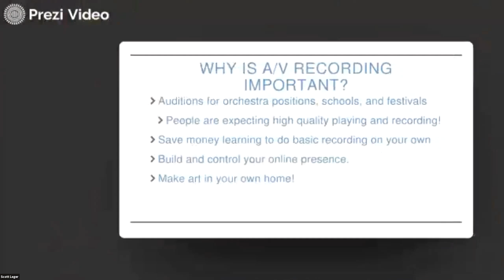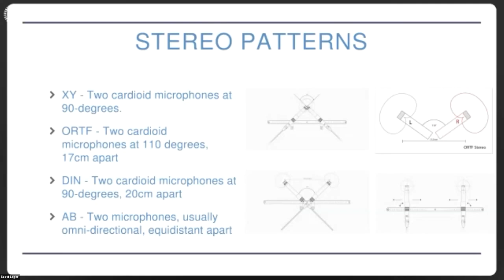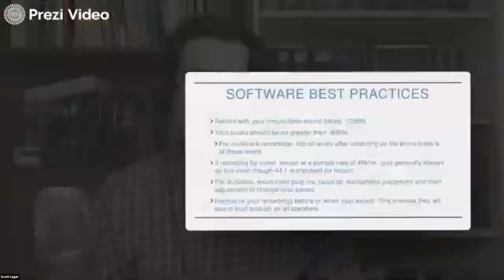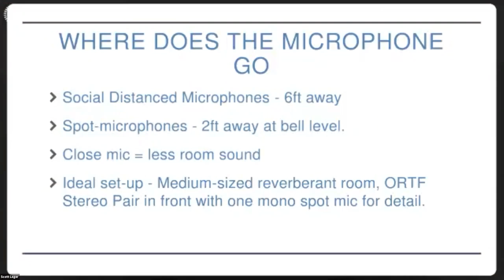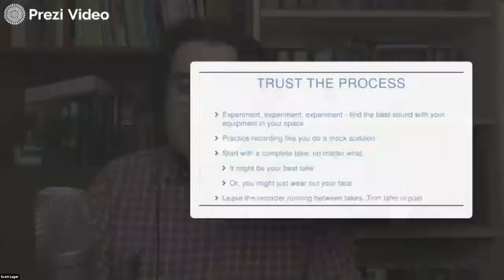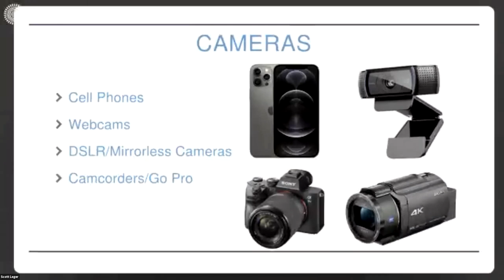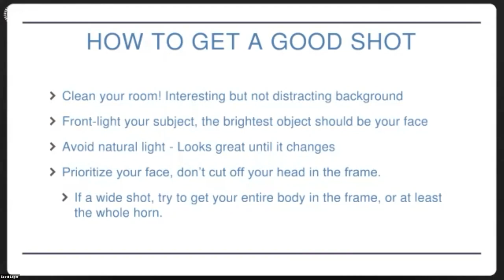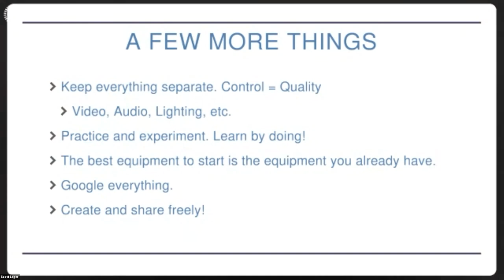SCOTT LEGER | RECORDING BASICS FOR AUDITIONS AND CREATING CONTENT | 2021 NORTHWEST HORN SYMPOSIUM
Scott Leger's panel from the 2021 Northwest Horn Symposium about recording basics for auditions and creating content.